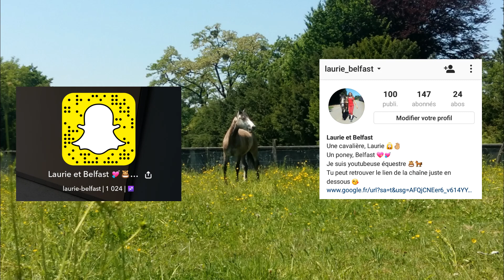[COURS] Obstacle avec Perle, 95cm, sans les mains/27.05.2017☝❤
Coucou petit lutin des écuries déroule pour en savoir plus 👇⬇👇⬇👇⬇

-Je fais de l'équitation depuis plus de 7 ans
-Je monte en cours en galop 6/7
-Je fais de la compétition avec Présence et Belfast
-Je n'ai pas de cheval
-J'ai une chienne, Iloa et trois gerbilles, Taiko, Leiko, Yuko

Infos sur Belfast :
-Nom en entier : Tubbervale Belfast
-Surnoms : Belouch, Poney, Mon chat et bien d'autres
-Sexe : Hongre
-Age et date de naissance : 6 ans (05/02/2011)
-Race : Connemara
-Taille : 1,45 au garrot
-Robe : ... Je vous laisse avoir votre propre opinion x)
-Caractère : Parfait avec pleins de jolis défauts 😍💘👌💍

Infos sur Perle :
-Nom en entier : Perle d'Or H
-Surnom : Perlouche
-Sexe : Jument
-Age :  6 ans (10/03/2011)
-Race : ONC
-Taille : 1,41 au garrot
-Robe : Bai
-Caractère : Elle est très attachante, montre de réelles capacités dans différentes disciplines. Une vraie bouille à bisous ❤

Infos sur Présence :
-Nom en entier : Présence des Îles
-Surnom : Poney, poulette...
-Sexe : Jument
-Âge : 15 ans (11/04/2002)
-Race : Je ne sais pas je pense ONC
-Taille : environ 1m37
-Robe : Grise
-Caractère : Elle est adorable et connaît bien son métier 💘

Infos sur Iloa :
-Nom en entier : Iloa de la forêt du Kranou
-Sexe : Femelle
-Age et date de naissance : 4 ans (09/05/2013)
-Race : Golden retriever
-Caractère : Folle xD

Infos Taiko, Leiko, Yuko :
-Surnoms : Boulettes, crevettes, bouboules, bidous...
-Sexe : Mâles
-Age et date de naissance : 2 ans (02/2015)

5013 abonnés ♥♥